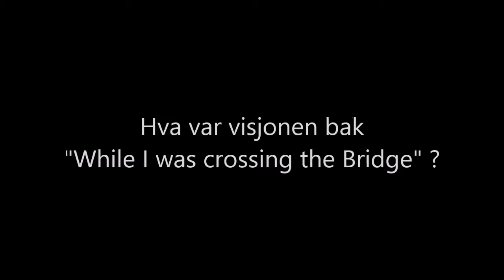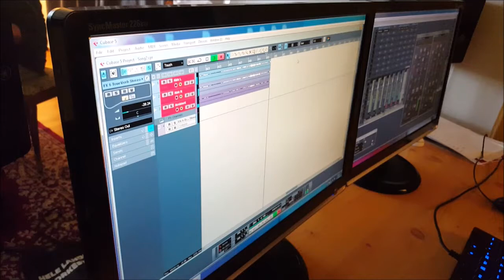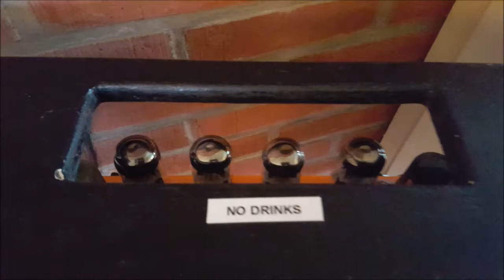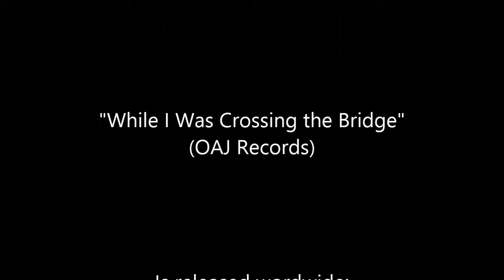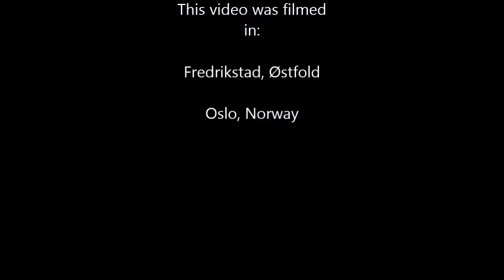Odd Arne Jacobsen -While I was crossing the Bridge (EPK)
A video about the making of "While I Was Crossing the Bridge". The album will be released worldwide on OAJ Records on September 15th 2017. The album was recorded at Lars Erik Scjerpen's studio in Fredrikstad, Norway, 13th of May 2017.